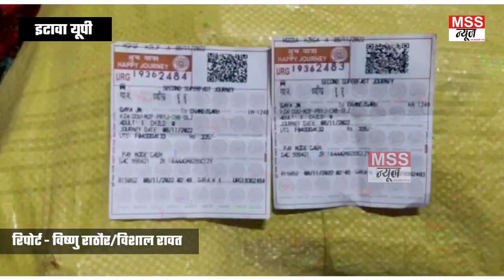टिकट होने पर भी यात्री नहीं कर सके ट्रेन में यात्रा - जानिए क्यों? - Etawah Junction, Railway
MSS न्यूज़

रिपोर्ट - विष्णु राठौर/ विशाल रावत

इटावा यूपी

टिकट होने पर भी यात्री नहीं कर सके ट्रेन में यात्रा - जानिए क्यों?

- इटावा रेलवे स्टेशन पर ट्रेन में यात्रा कर रहे बच्चे सहित दंपत्ति को पुलिसकर्मी ने ट्रेन से उतारा इनका कसूर इतना था कि जनरल का टिकट लेकर स्लीपर के कोच में चढ़ गए थे,गया से चंडीगढ़ जा रहा था परिवार,ट्रेन को अपने सामने जाता देख रोया

:- इटावा रेलवे स्टेशन जंक्शन पर हावड़ा से कालका जा रही कालका एक्सप्रेस ट्रेन में यात्रा कर रहे एक परिवार को ट्रेन से उतार दिया गया दरअसल यह परिवार गया के सिलाड़ी बिंदा के रहने वाले सीताराम प्रसाद जो कि अपनी पत्नी बेबी और बच्चे शिवम के साथ में गया से चंडीगढ़ जा रहे थे ट्रेन में अत्यधिक भीड़ होने के चलते जनरल कोच की जगह स्लीपर कोच में चढ़ गए जहां पर टीटी ने कुछ नहीं बोला लेकिन ट्रेन में तैनात एस्कॉर्ट पुलिसकर्मियों ने पति पत्नी और बच्चे को ट्रेन से इटावा रेलवे स्टेशन पर उतार दिया परिवार के सामने से ट्रेन जाते समय पति फूट-फूट कर रोया मामला संज्ञान में आने के बाद जीआरपी पुलिस मौके पर पहुंची और उस परिवार को चंडीगढ़ भिजवाने के प्रयास में जुटी,

Join & Support MSS NEWS 24X7 News Channel -